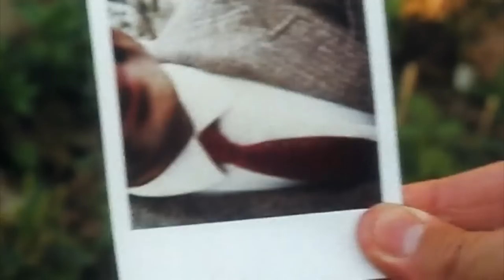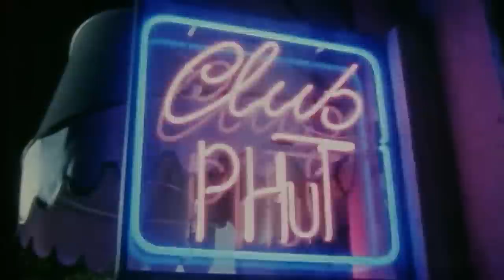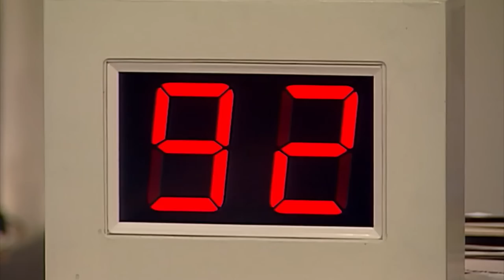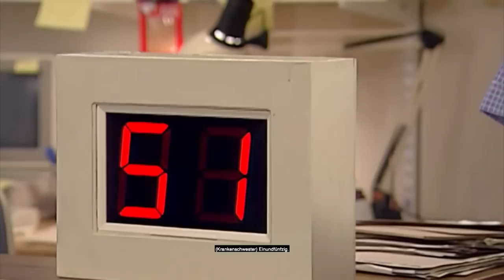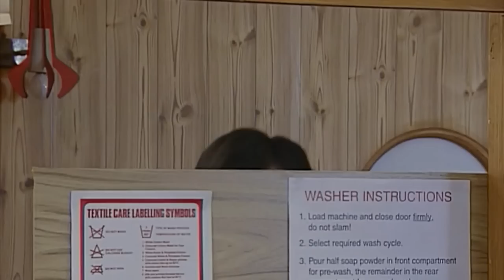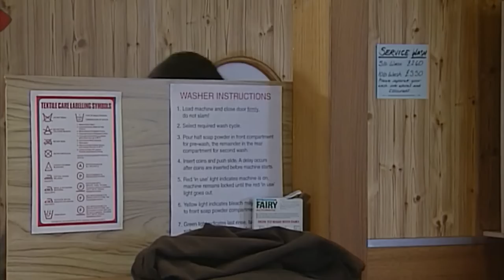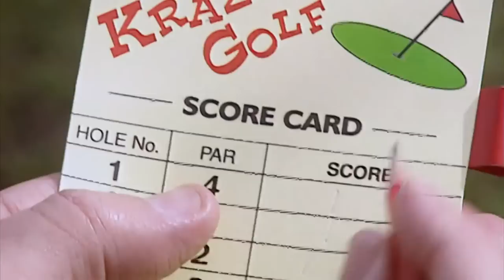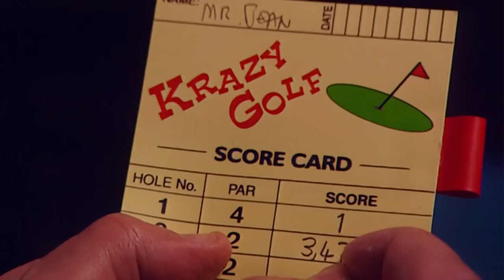Mr Bean Vs. Technologie | Mr. Bean Ganze Episoden | Mr Bean Deutschland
Mr. Bean kauft einen neuen Fernseher, hat aber Schwierigkeiten, wenn versucht wird, ihn einzurichten. Danach beschließt er, einen Spaziergang im Park zu machen, um seine neue Kamera zu testen, aber leider wird es gestohlen. Wird er das Theif fangen können?Technologie